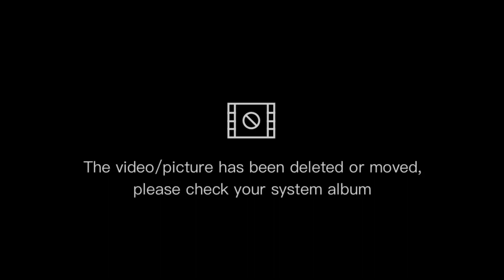Nikhah Khadeeja Daniya with Shafad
എരഞ്ഞിക്കൽ നടുക്കണ്ടി മുസ്തഫയുടെയും,  റഹീം കുറ്റ്യാടിയുടെ രണ്ടാമത്തെ മകൾ റഹീനയുടെയും മകളായ  ഖദീജ ദാനിയയും , വള്ളിക്കുന്ന് കുഞ്ഞിമുഹമ്മദ് ആസിയ ദമ്പതികളുടെ മകന് ഷഫാദു൦ തമ്മിലുള്ള നികാഹ് 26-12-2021നു Sabiq Pullur ന്റെ കാർമ്മികത്വത്തിൽ  എരഞ്ഞിക്കൽ വെച്ചു നടന്നപ്പോൾ  - Camera: Jaleel Kuttiadi